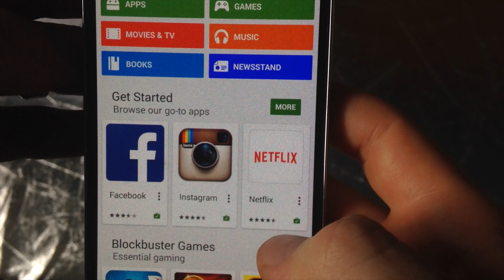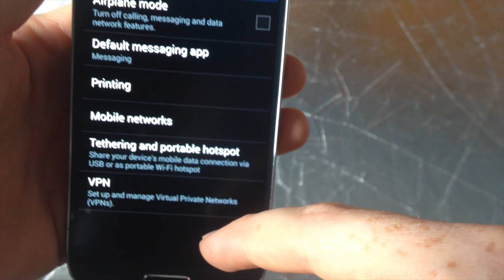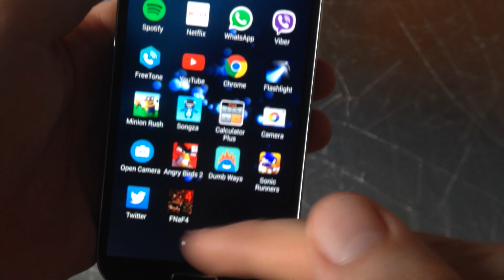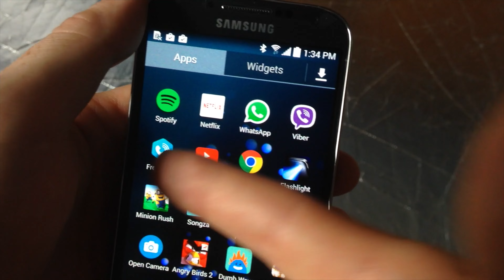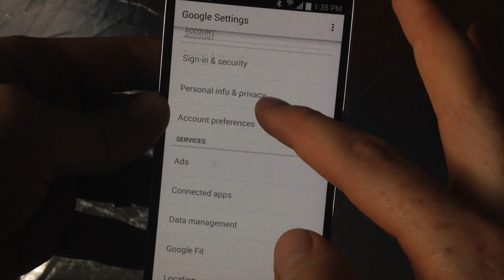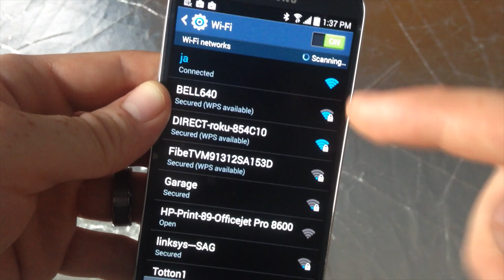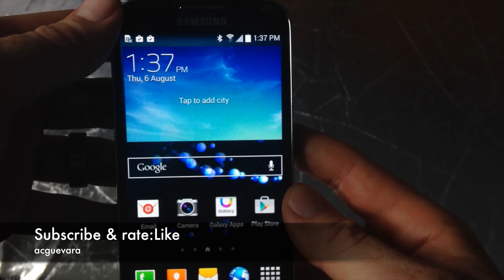Samsung Galaxy S4 Manual - beginner guide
Samsung Galaxy 4gb 8gb 12gb 16gb 32gb 64gb 128gb , samsung galaxy smartphone tutorial Samsung IV